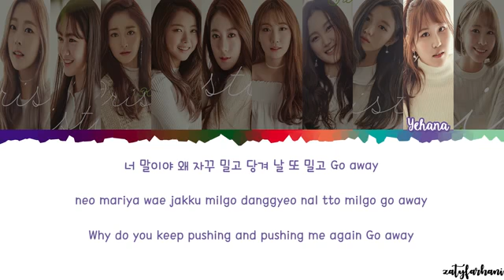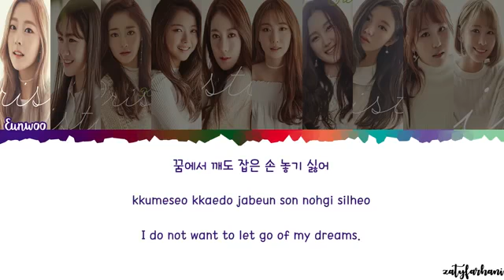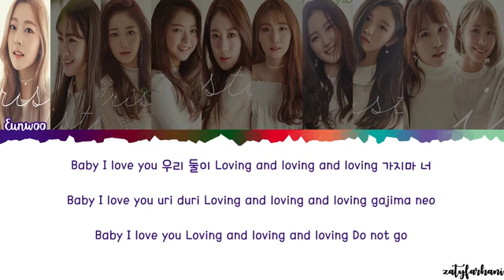PRISTIN (프리스틴) - RUNNING Lyrics [Color Coded_Han_Rom_Eng]